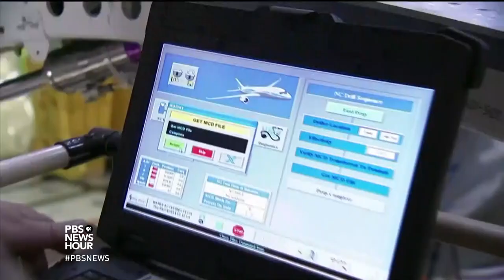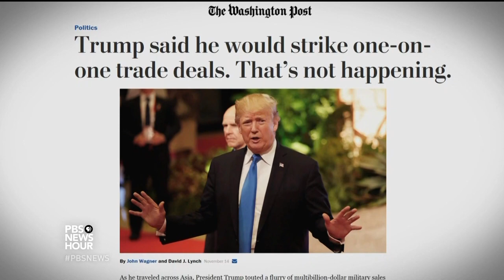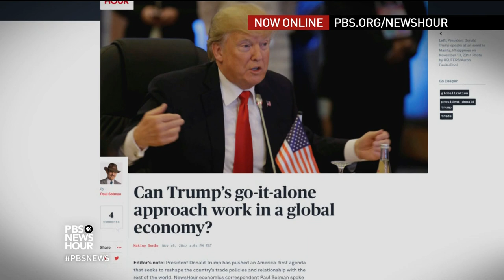What limiting foreign trade would mean for the U.S. economy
President Donald Trump ran on a campaign promise that he would “put America first” by pulling out of multilateral trade agreements. Is it feasible in the 21st century for America to go it alone? Economics correspondent Paul Solman reports.